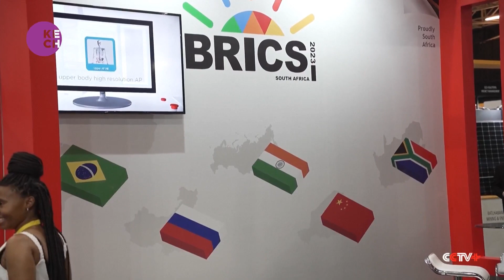BRICS Trade Fair Underway as Prelude to Leadership Summit in Johannesburg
The BRICS Trade Fair is currently underway as a prelude to the upcoming leadership summit set to begin in Johannesburg this week. This event serves as a significant platform for African businesses to establish connections and showcase their products to major emerging economies. The trade fair not only facilitates networking but also paves the way for African enterprises to embrace industrialization and advancement, facilitated by the African Continental Free Trade Agreement.